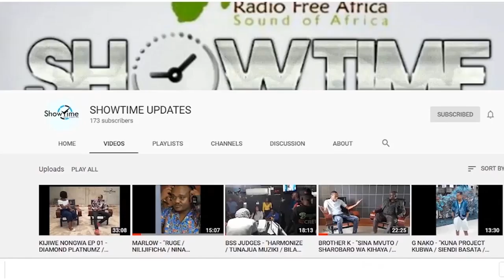ROMA - BAADA YA WIMBO MPYA KUOGOPESHA MASHABIKI ZAKE..ROMA AJIBU "MSIWE NA WASIWASI" (EXCLUSIVE)